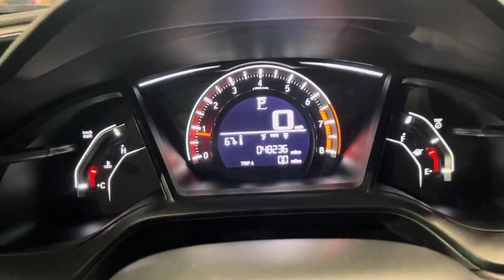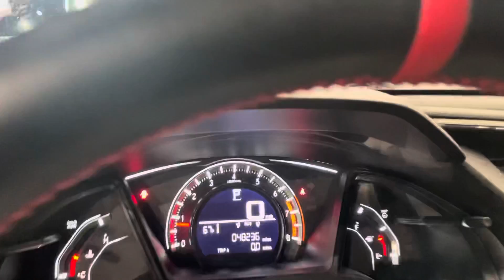2018 HONDA CIVIC SPORT FWD 4D CVT A6 1.5L TURBOCHARGED I4 HATCHBACK